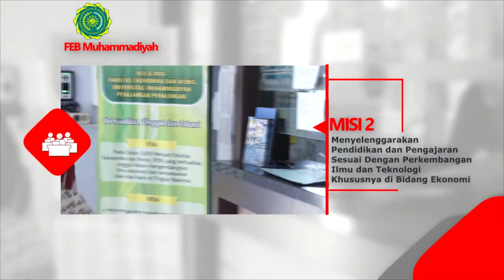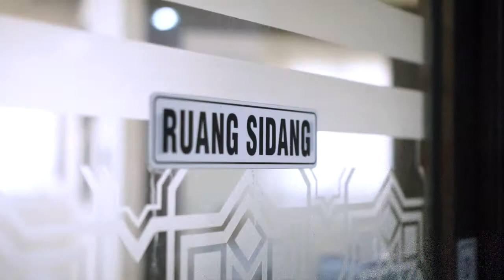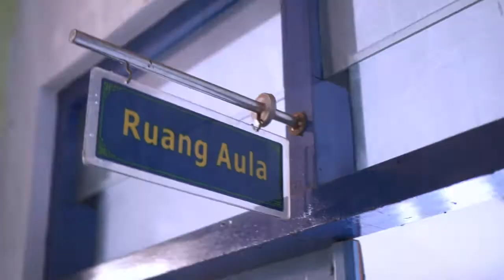VIDEO PROFIL FEB UMPP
Video Profil Fakultas Ekonomikan dan Bisnis UMPP